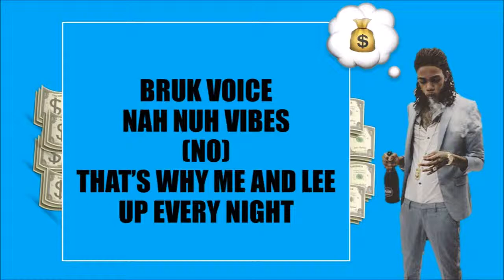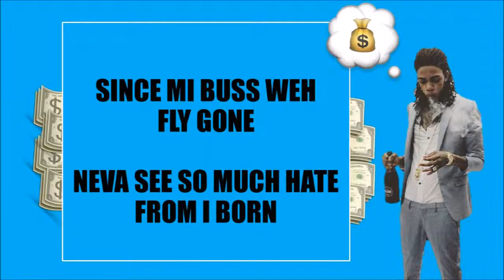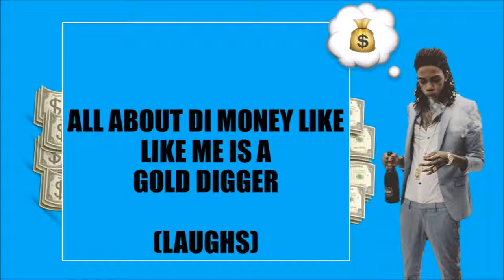Alkaline - ATM (Raw) Audio